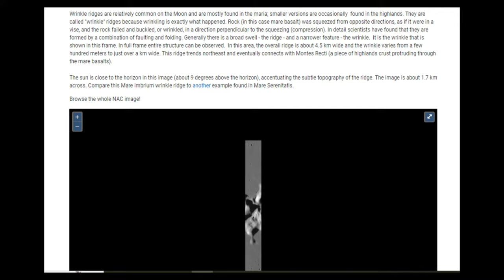Enhancing This Lunar Recognisance Orbiter Image (LRO) - 4K (1/2)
Hi Lunartics 😁

Moon & Back